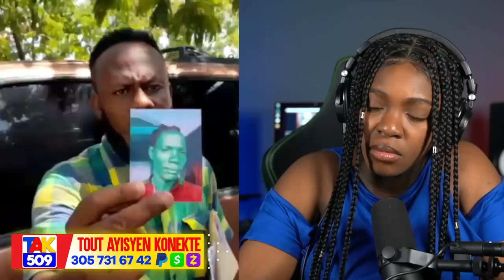Gade Video sa..Jovenel Maltrete Oligak yo..Pastè Gregory deranje klas politik la /Fouco